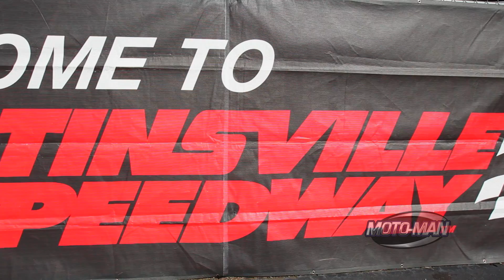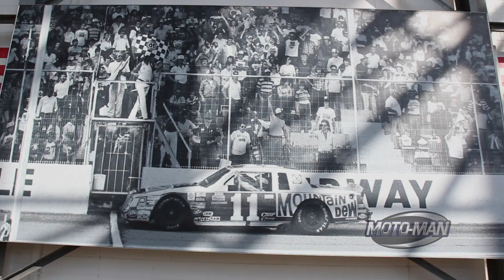Chevy & Hendrick Motorsports: NASCAR Behind the Scenes Part One (1 of 3)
For the first time ever, MotoMan heads to the deep south to experience NASCAR. While there, he goes behind the scenes of NASCAR with Chevrolet Performance and Hendrick Motorsports. Not exactly what he expected, he is put work immediately learning to be part of the pit crew from the fellow Greek that reinvented NASCAR by bringing professional athletes into racing. Then after some time behind the wheel of the Chevy SS, he goes behind the scenes at the shortest NASCAR track in the Sprint Cup series, Martinsville Speedway. There he learns the rules of NASCAR & the Sprint Cup Series, the science behind NASCAR racing and more importantly, unlearns some NASCAR stereotypes  . . .

Featuring the music of Colt Ford along with Jason Aldean, Eric Church & more . . .

TWICE A WEEK, MotoMan you on car guy adventures like going behind the scenes and hands on at factories, design studios and race tracks to unique driving experiences – everything from the latest cars to military prototype vehicles.

EACH MONTH, MotoMan has an informal discussion with the key people shaping the car industry in front of a live studio & Internet streamed audience.